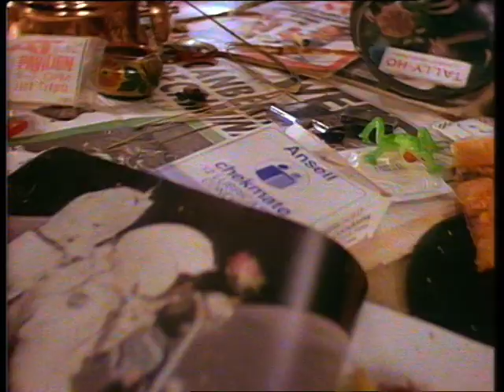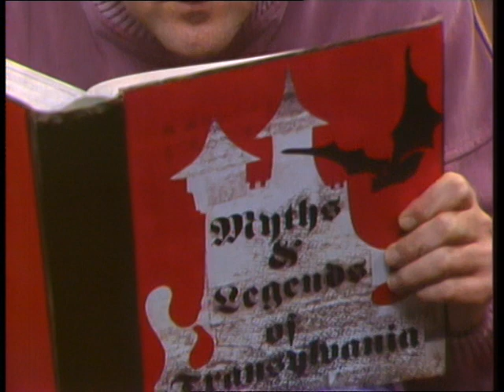All Together Now Series 2 Episode 14 Bat Out of Hell